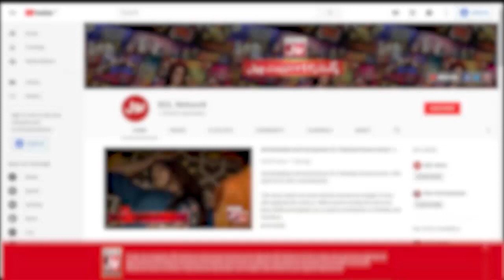Food Challenge | Ahmed Ali Butt | Bacha Log Game Show | BOL Entertainment